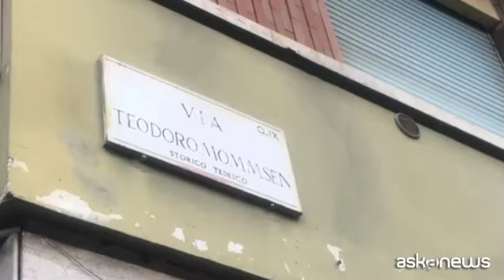Roma, i fermati per omicidio di Luca Sacchi non rispondono al gip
Roma, 26 ott. (askanews) - Hanno scelto di avvalersi della facoltà di non rispondere davanti al giudice delle indagini preliminari Valerio Del Grosso e Paolo Pirino, i due giovani fermati in relazione all'omicidio di Luca Sacchi, il 24enne ucciso con un colpo di pistola alla nuca, nella notte tra mercoledì e giovedì, mentre si trovava con la sua fidanzata Anastasiya davanti ad un pub nella zona della Caffarella, a Roma. Il pm contesta i reati di omicidio, rapina, detenzione e porto abusivo di armi.
Nelle ultime ore si era profilata l'ipotesi che la coppia avesse dato disponibilità ad acquistare droga dai due ventunenni che si sarebbero allontanati e poi tornati avrebbero cercato di scippare lo zaino alla ragazza e alla reazione di Luca per difenderla lo avrebbero ucciso. Ma il legale della famiglia Sacchi, l'avvocato Domenico Pavone, ha spiegato che il ragazzo non faceva uso di droga e non conosceva gli assassini: "La riprova di ciò è che tutti i suoi organi sono stati espiantati, quindi era negativo agli esami tossicologici" ha sottolineato.